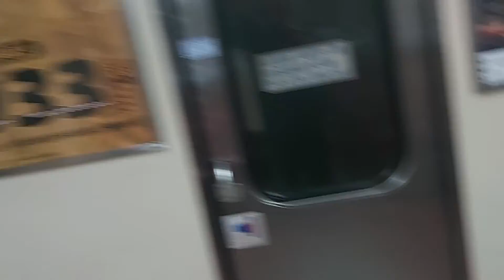262次樹林發車經由宜蘭線開往蘇澳的DR2800型九輛編組柴聯自強號(末班開往蘇澳的對號自強號列車，之後蘇澳暫時沒有對號列車，由銀綠色微笑號擔綱區間快車跑班)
111/6/28松山站20:16分拍攝4209次福隆發車經由宜蘭線開往桃園的銀綠色微笑號EMU900型十輛一編組EMU916區間車，262次樹林發車經由宜蘭線開往蘇澳的DR2800型九輛編組柴聯自強號(末班開往蘇澳的對號自強號列車，之後蘇澳暫時沒有對號，由銀綠色微笑號擔綱區間快車跑班)